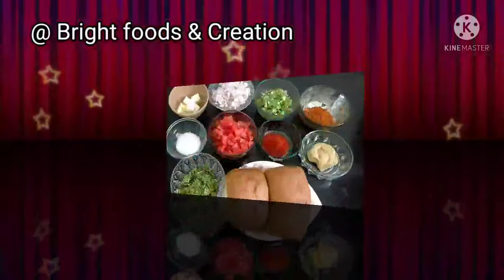5 मिनिटात बनवा मसाला पाव|Masala pav Recipe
Masala pav
Masala pav recipe
Masala pav recipe Marathi
Masala pav recipe Hindi
Masala pav in Marathi
Masala pav in Hindi
Sopya paddhatine Masala pav
Sopya paddhatine Masala pav recipe
Masala pav recipe in easy way
Masala pav recipe in easy steps
Masala pav banane ki vidhi
Masala pav banane ka tarika
Masala pav kaise banate hai
Masala pav kaise banaye
Masala pav Kashi banvaycha
Masala pav Kashi karaycha
Masala pav recipe in simple steps
मसाला पाव
मसाला पाव रेसिपी
मसाला पाव रेसिपी मराठी
मसाला पाव रेसिपी हिंदी
मसाला पाव मराठी रेसिपी
मसाला पाव हिंदी रेसिपी
सोप्या पद्धतीने मसाला पाव
सोप्या पद्धतीने मसाला पाव रेसिपी
सोप्या पद्धतीत मसाला पाव
सोप्या पद्धतीत मसाला पाव रेसिपी
मसाला पाव कसा बनवायचा
मसाला पाव कसा करायचा
मसाला पाव कसा बनवतात
मसाला पाव कसा करतात

Ingredients:

1.पाव
2.कांदा
3.टोमॅटो
4.सिमला मिरची
5.कोथिंबीर
6.बटर
7.लाल तिखट
8.तेल
9.मीठ
10.पावभाजी मसाला
11.आले-लसूण पेस्ट

Thanks 🙏🙏